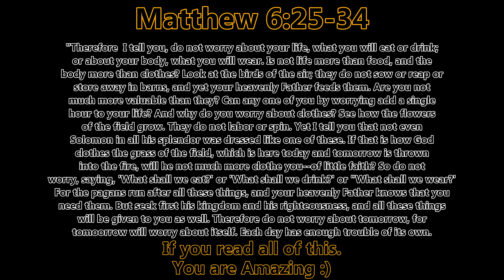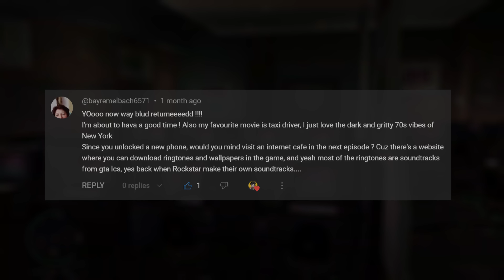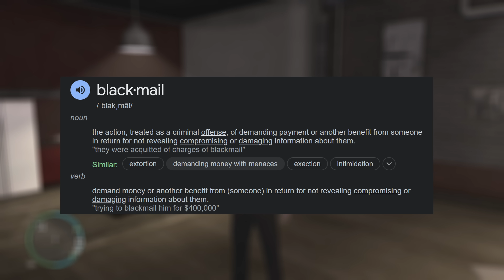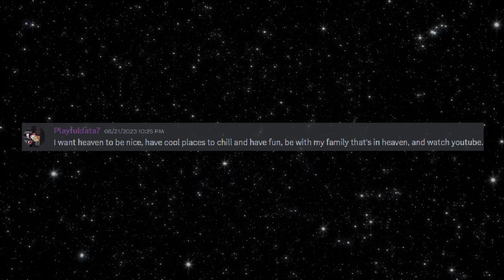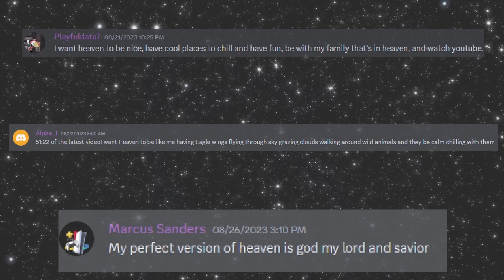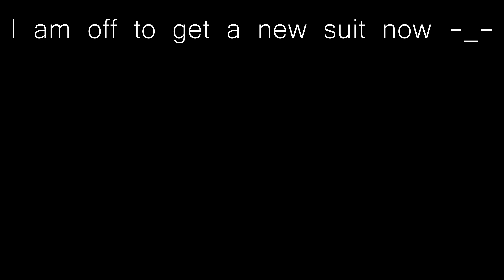WE ARE ROBBING A BANK! | GTA 4 - Part 10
This is a GTA 4 Gameplay, Walkthrough, and Let's Play. Grand Theft Auto 4 is my childhood! GTA 4 Theme. It goes hard! This not a GTA 4 100% Walkthrough. GTA 4 on PC.
This is not a GTA San Andreas 100% Walkthrough. Ryder is starting to annoy me. GTA San Andreas Review. What is the best GTA. Old San Andreas. Old GTA, GTA San Andreas Gameplay, GTA San
Andreas driving school, Ryder, Catalina GTA San Andreas. Zero GTA San Andreas, Zero Missions.
Grand Theft Auto IV, also known as GTA IV, is an action-adventure video game set in the fictional Liberty City. Developed by Rockstar North and published by Rockstar Games, GTA IV takes players on a thrilling journey through a gritty and immersive open-world environment.

In GTA IV, players assume the role of Niko, an Eastern European immigrant who comes to Liberty City seeking a fresh start. As Niko, players navigate a sprawling metropolis filled with towering skyscrapers, bustling streets, and a diverse cast of characters.

The game offers a gripping narrative that explores themes of crime, betrayal, and the pursuit of the American Dream. Players will find themselves entangled in a web of criminal activities, working their way up the criminal underworld while dealing with rival gangs, corrupt officials, and dangerous alliances.

With its open-world design, GTA IV provides players with unparalleled freedom and choice. Engage in a wide range of activities, from participating in intense gunfights and thrilling car chases to embarking on side missions and exploring the city's hidden secrets. The dynamic day-night cycle, realistic weather effects, and detailed urban environments contribute to an immersive gameplay experience.